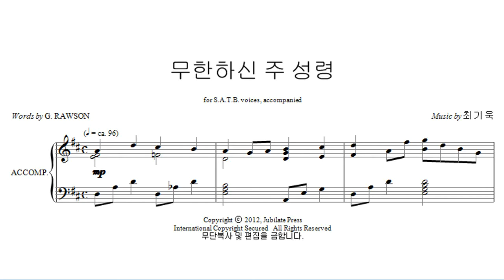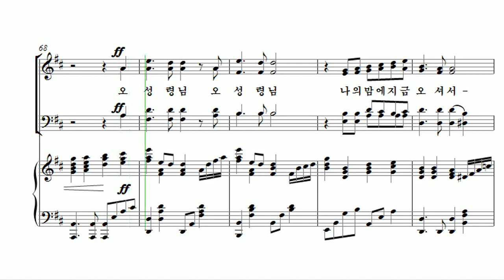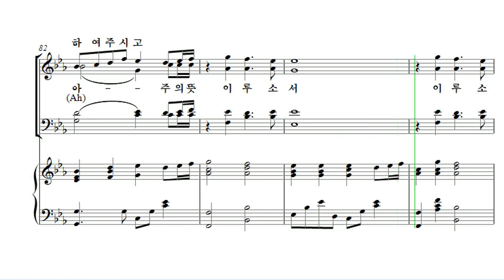[유빌라테 24집] 21. 최기욱 - 무한하신 주 성령 Alto